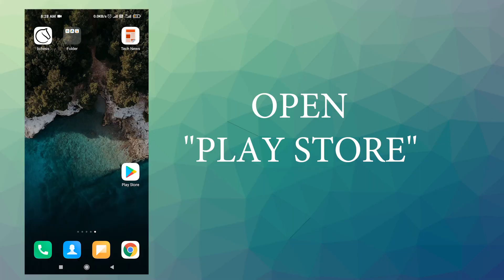Pre Register Battlegrounds Mobile India | Download Battleground Mobile India NOW!!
Waiting is OVER Pre Register NOW for "Battlegrounds Mobile India " Download Battleground Mobile India NOW!!

Queries Cleared in this video :
how to pre register battleground mobile india,
battleground mobile india registration,
battleground mobile india tamil,